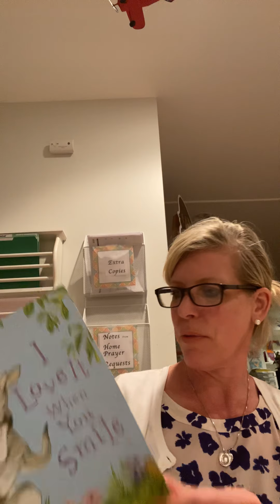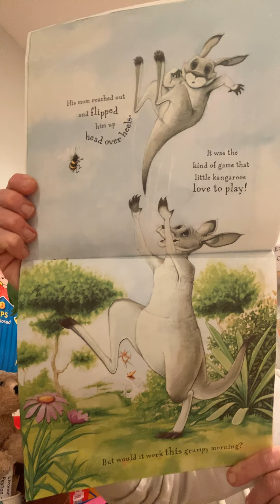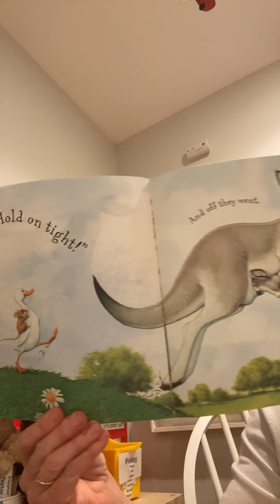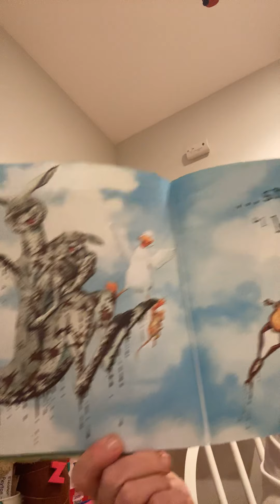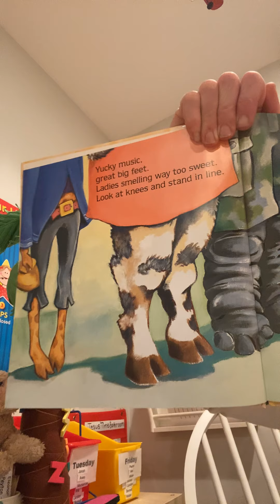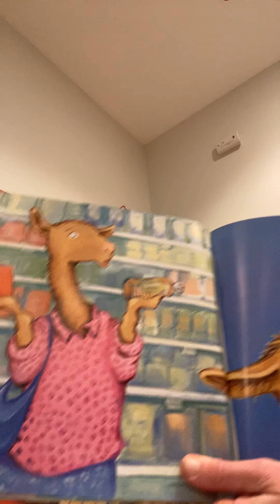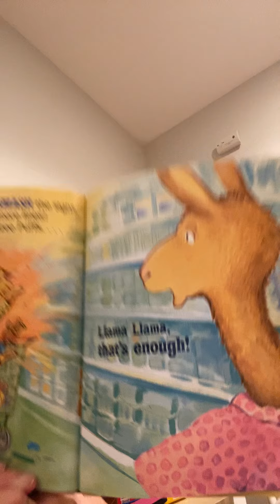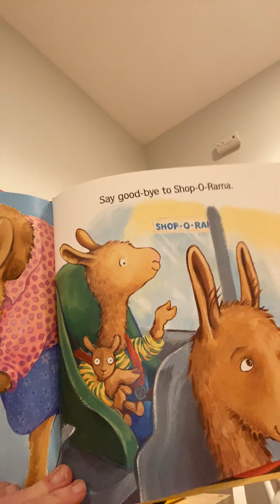Mother’s Day- I Love When You Smile and LlamaLlama Mad at Mama